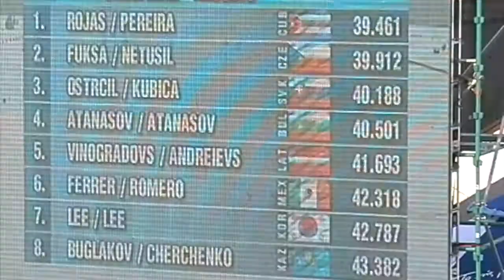2001 World Sprint Canoe Championships Poznan C4 200m Semi Fuksa Netusil